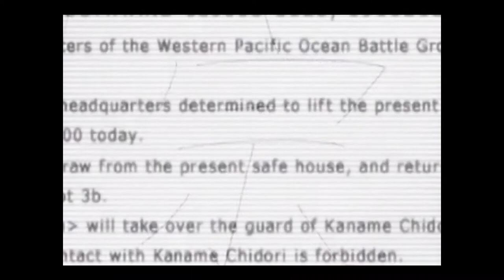FMP - Sousuke and Kaname: This is my Rubik's Cube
I don't own Full Metal Panic. The Anime was produced by Koichi Chigira. It is only a fan video. So I wish you a lot of fun by watching it! The music is played by Athlete and the song is called "Rubik's Cube". (Zauberwürfel)